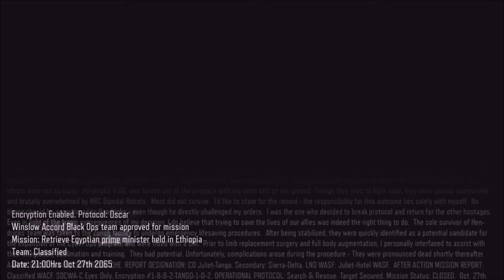Black Ops III | Campaign | [Ep 1] | The Beginning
HOPEFULLY EVERYONE ENJOYED AND IF YOU DID MAKE SURE THAT YOU REMEMBER TO
FAVORITE
AND MOST IMPORTANTLY

Facebook Name: IncredibleGamer

Twitch Name: IncrediibleGamer

MUSIC USED
Tobu - Candyland
Artist Name: Tobu